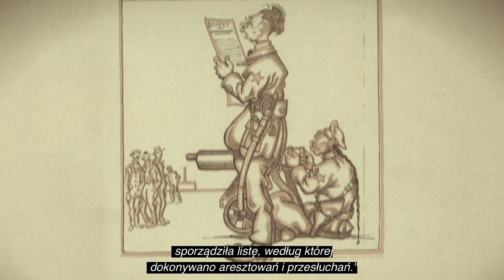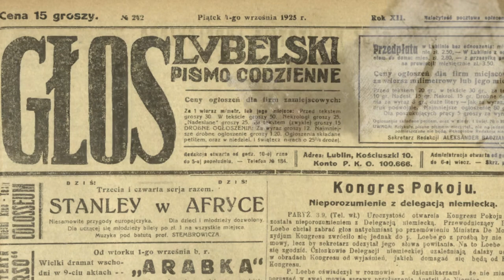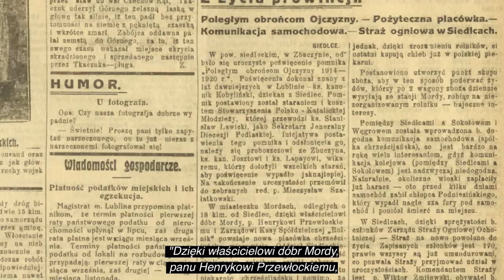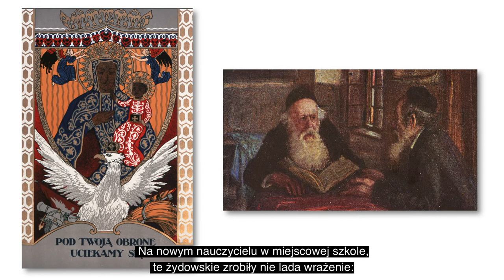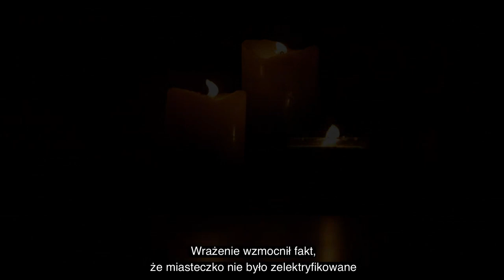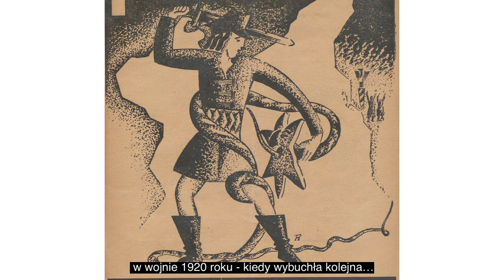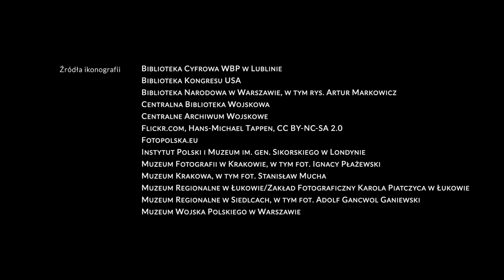Mordy. Dom na końcu szosy. Odc. 3. Polacy i Żydzi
Scenariusz: Jan Czempiński
Realizacja obrazu i dźwięku: Jacek Kadaj
Muzyka: Audio Networks
Lektorzy: Mikołaj Bańdo, Maciej Motylski, Monika Orzeł, Bartek Wejman
Głosy – mieszkańcy Mordów, nagranie 5 marca 2020, Jarmark „Kaziuki”
Kwerendy ikonograficzne: Agnieszka Kudełka
Nadzór nad produkcją: Alicja Wancerz-Gluza
Produkcja: Ośrodek KARTA

Źródła ikonografii:
Biblioteka Cyfrowa WBP w Lublinie
Biblioteka Kongresu USA
Biblioteka Narodowa w Warszawie, w tym rys. Artur Markowicz
Centralna Biblioteka Wojskowa
Centralne Archiwum Wojskowe
Fotopolska.eu
Instytut Polski i Muzeum im. gen. Sikorskiego w Londynie
Muzeum Fotografii w Krakowie, w tym fot. Ignacy Płażewski
Muzeum Krakowa, w tym fot. Stanisław Mucha
Muzeum Regionalne w Łukowie/Zakład Fotograficzny Karola Piatczyca w Łukowie
Muzeum Regionalne w Siedlcach, w tym fot. Adolf Gancwol Ganiewski
Muzeum Wojska Polskiego w Warszawie
Narodowe Archiwum Cyfrowe
Pexels.com
Pixabay.com, fot. Matthias Boeckel
POLONA
Wikimedia.org
Wordpress.org/openverse/
Zbiory Ośrodka KARTA/ Kolekcja Rodziny Przewłockich oraz fot. Kazimierz Petrulewicz
Ze zbiorów Artura Soszyńskiego
Żydowski Instytut Historyczny, w tym fot. Julia Pirotte, rys. Mojżesz Rynecki, rys. Otto Quante
oraz rysunek współczesny – Juliusz Sienkiewicz

Dziękujemy Ośrodkowi „Pogranicze – sztuk, kultur, narodów” w Sejnach za zdjęcie programu „Kroniki Sejneńskie”.